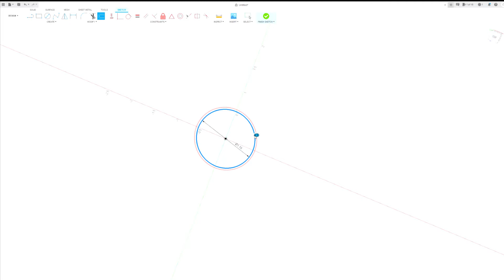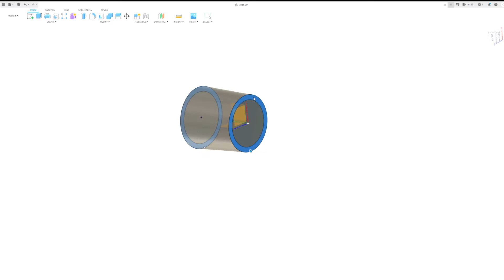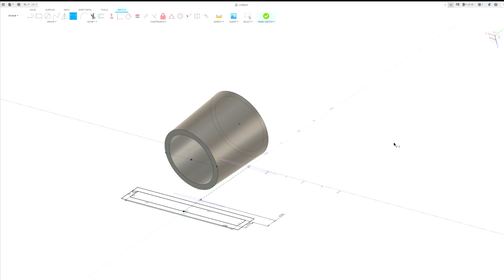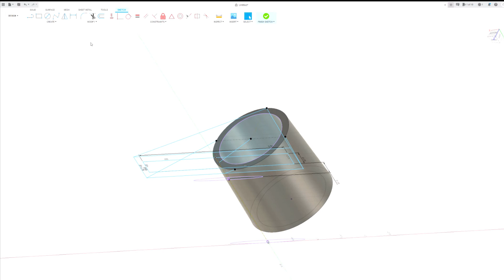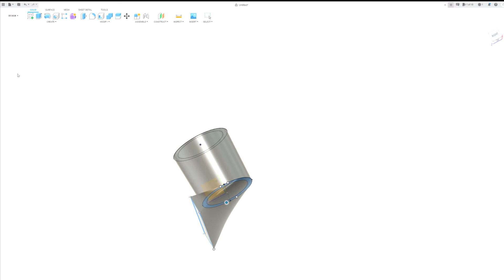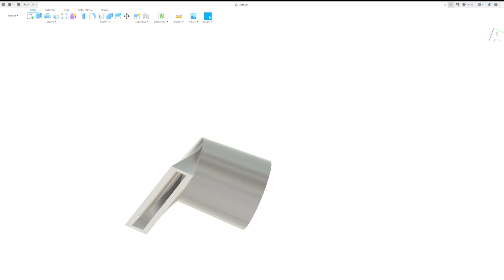Using Fusion 360's Loft Function to Design a Shop-Vac Nozzle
Because I can't find things in my garage, I had the opportunity to create a new nozzle for my shop vac.  If you want to make one for a dust collector, it's close to the same process and not hard at all with the Loft function in Autodesk Fusion 360.

Of course, you'll need a 3D printer after you've done the design, but evidently those are easier to come by in my shop than vacuum attachments.